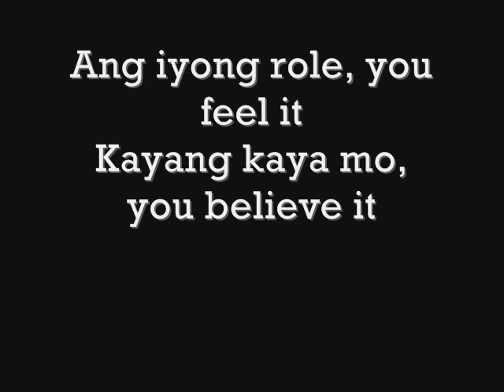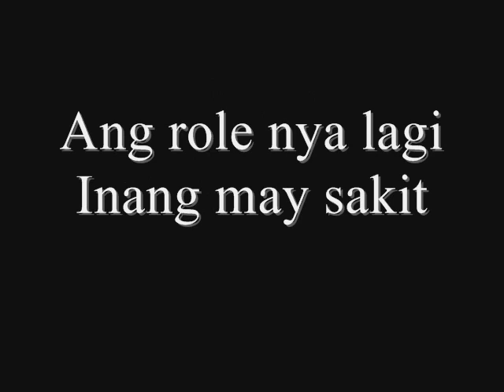Waka waka (susan africa) with lyrics